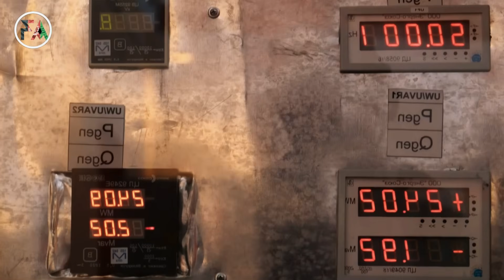Baranda Hydropower Dam Completed with Ukrainian Engineers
The Baranda Hydropower Dam has officially started electricity production in Panjshir Province. Built with the technical cooperation of Ukrainian engineers, this 4-megawatt project marks a major step toward energy independence, economic growth, and better living conditions for thousands of families.